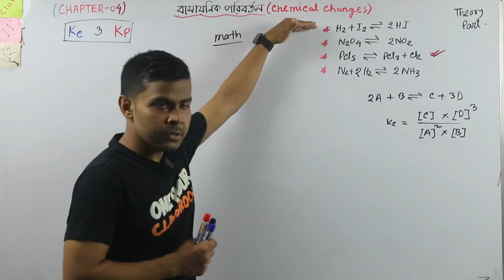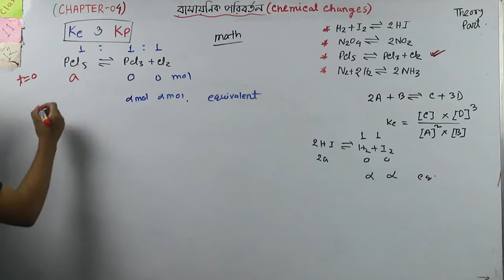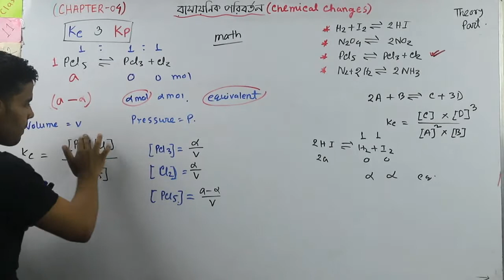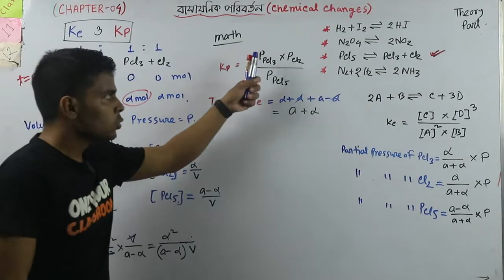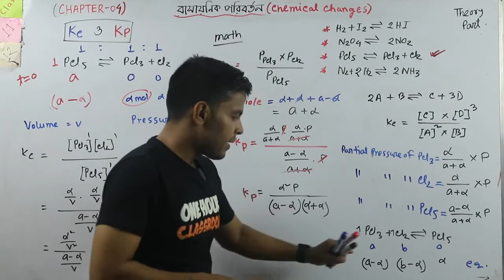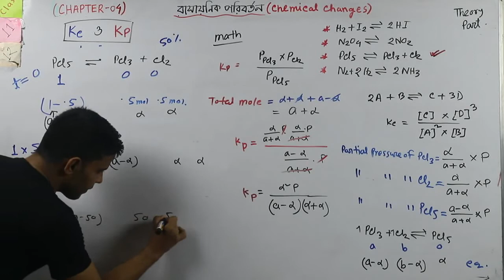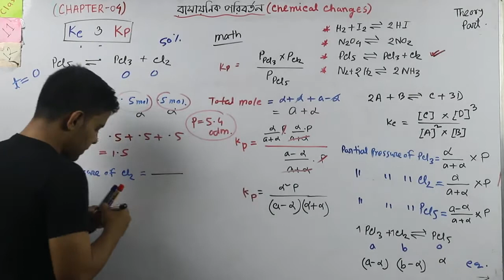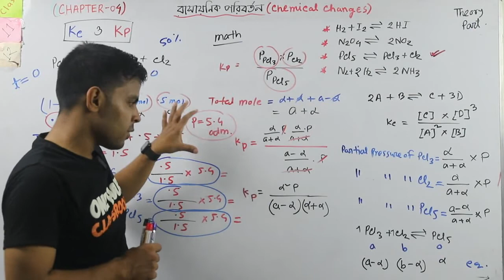Chemistry Chap-4 রাসায়নিক সাম্যবস্থা Theory Part-13 PCl5 এর Kp ও Kc বের করা, Kp and Kc of PCl5